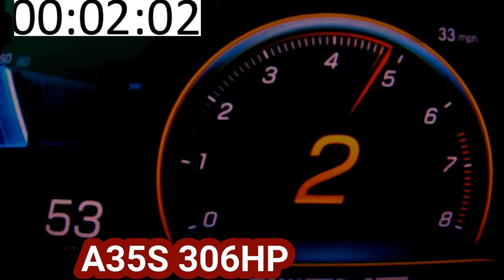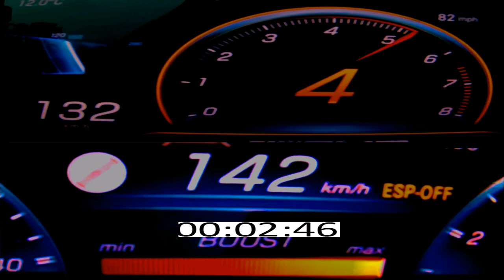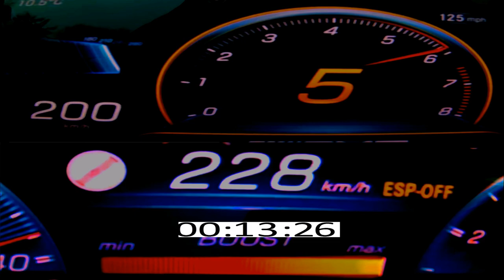Mercedes A45S AMG 421 HP vs Mercedes A35 AMG 306 HP Acceleration DragRace 0 -250km/h 100-250km/h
watch all my previous video here